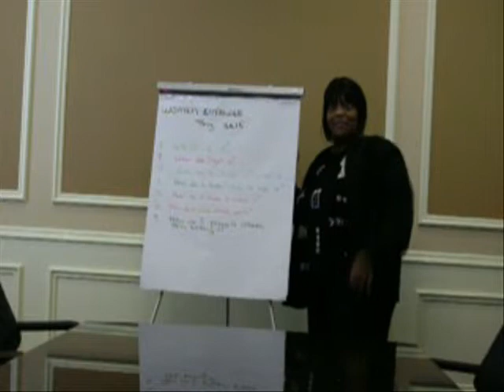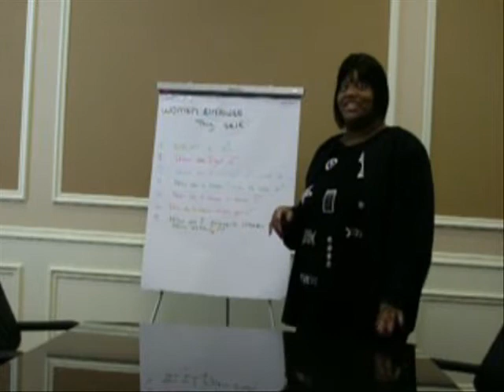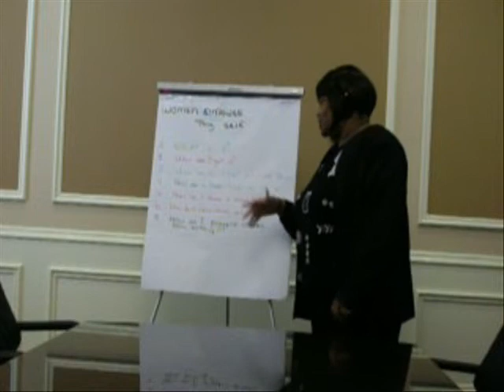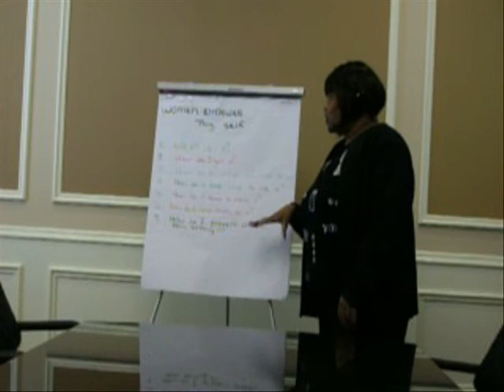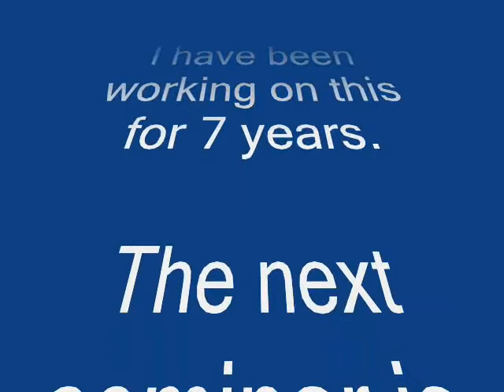Women Empower Thyself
This has been a long time dream of mine to put on this seminar. I did it 3 times now and I get better each time.

o not just for women but I am one and figured I start with something I know about.

MEN ARE ALWAYS WELCOME TO ANYTHING I HAVE TO OFFER.

Sign up for your ticket early.